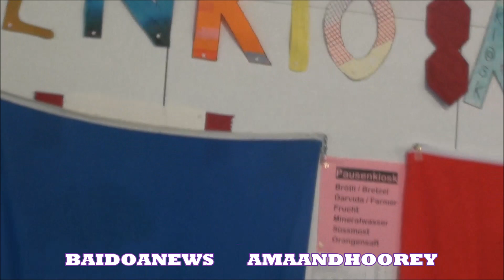QORAA CADAAN AH AFKA SOMALIGA WAX KA QORA OO USTAAD ADAM WEYDIIYEY SABABTA AFKA MAAYGA U BARANWAYEY